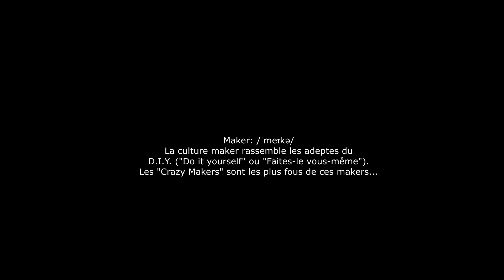Test de l'Atezr L2-02 36W - La qualité et la PUISSANCE !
Découverte et tests de la graveuse/découpeuse laser ATEZR L2-02 36W.
Les qualités de la version 24W, la puissance en plus!

➕ INFORMATIONS: ➕
 ⁉️ Catégorie: Laser.
⏰ Temps: -.
💪 Difficulté: 0/10.